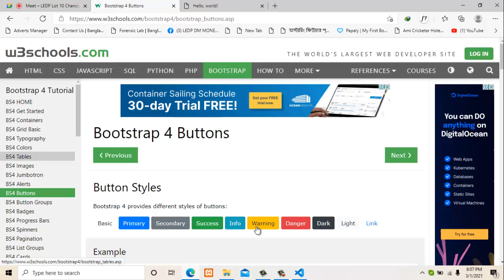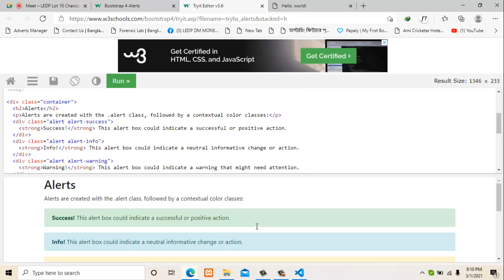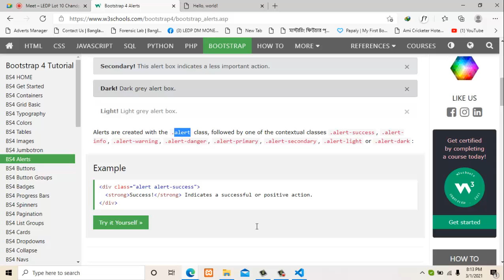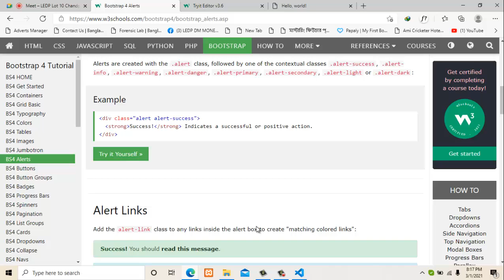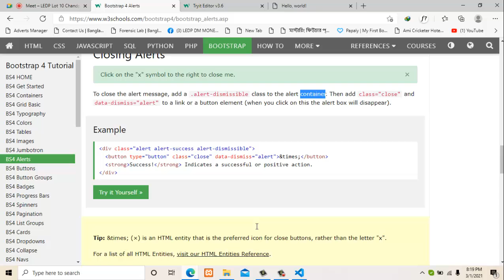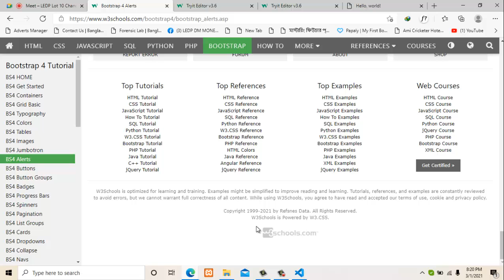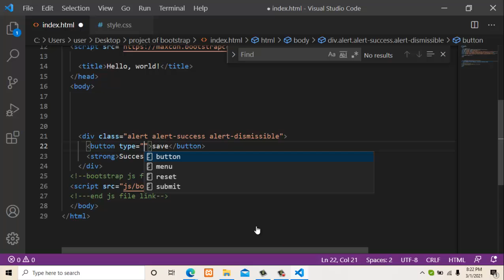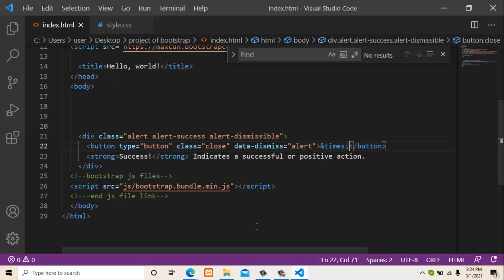Learn about Aleart Bootstrap Bangla Tutorial part-6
Partha Deb Nath
Teacher | Trainer | Speaker
Founder & CEO, CronyCo Network and Bangla Tutorial point